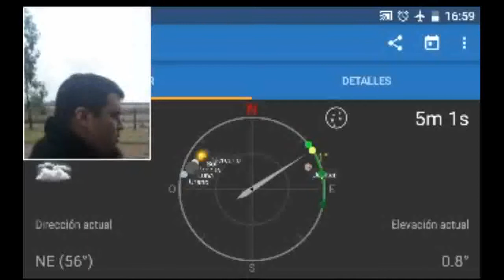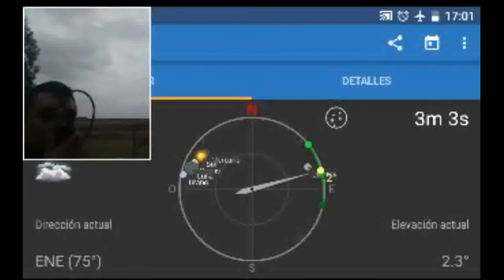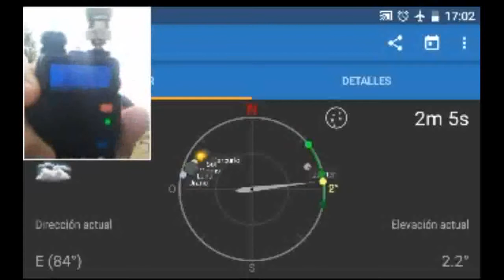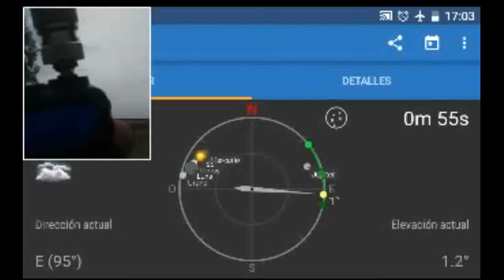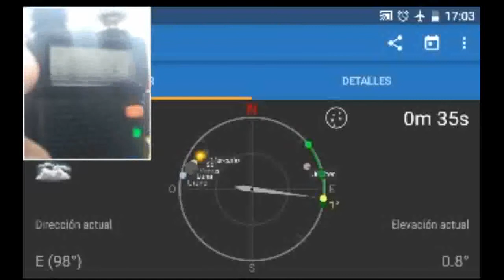Sat SO-50 71901orbita super baja 2°Max Elevación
Hermoso QSO a través de este espectacular pajarito de lata, con solo dos grados de máxima elevación, un handy Baofeng UV5R con 4 vatios y la antenita INFALIBLE Moxon-yagi logrando contacto con Glauber PU2NGB, Jeffers PY1FOX y Eduardo PY2RN. Muchas gracias a todos.
73  y Nos Encontramos Allá Arriba!!!
Fede LU5UFM